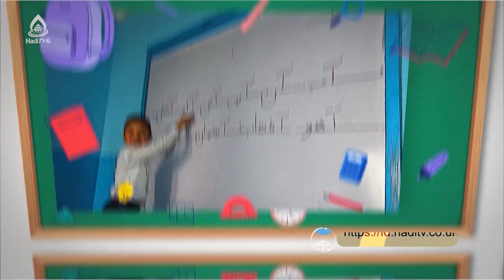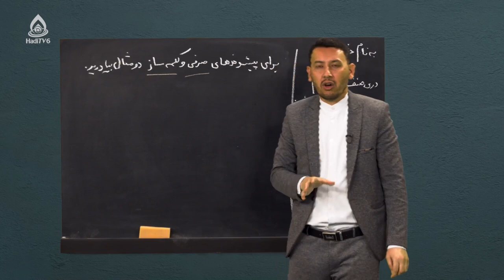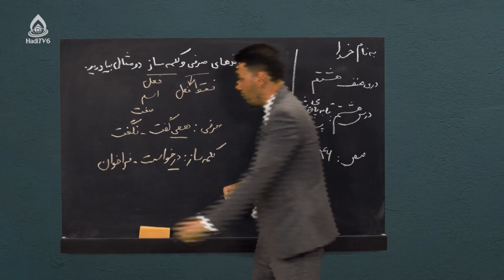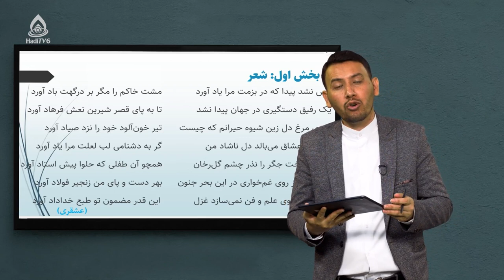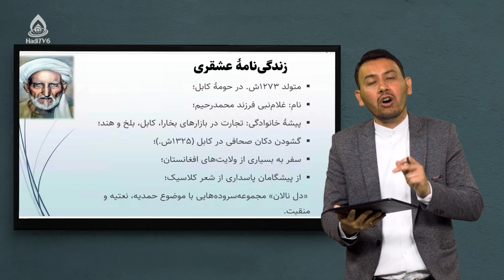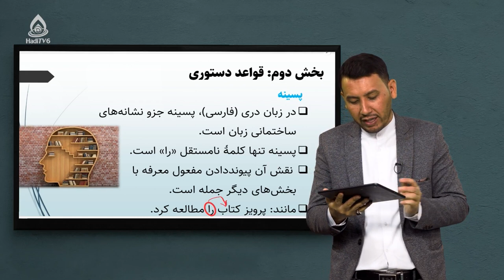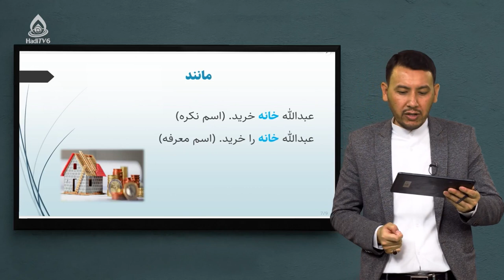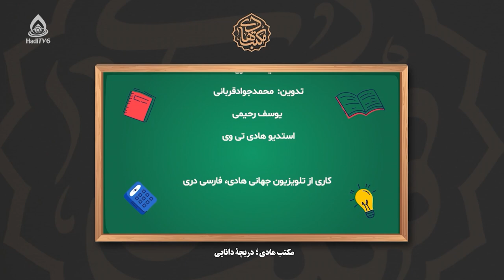کتاب دری صنف هشتم، درس هشتم (تا به پای قصر شیرین)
شعر عشقری